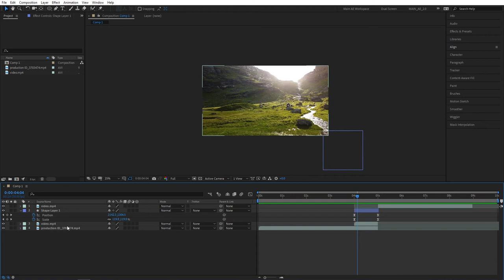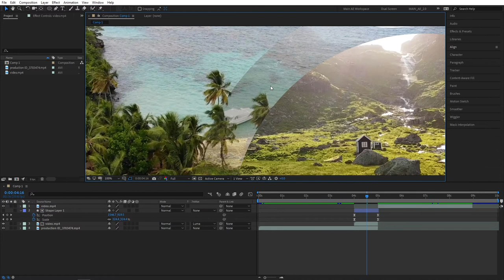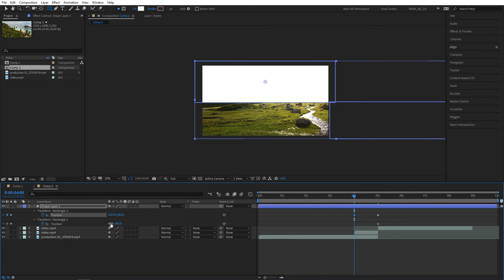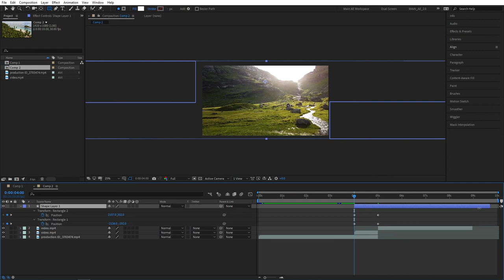Shape Matte Transitions After Effects Tutorial | Storysium Transitions | Track Matte Transitions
Looking for cool and interesting transitions for your videos? Then this Shape Transitions tutorial is for you!
In this video I am showing you how to make simple transitions using shape layers in Adobe After Effects cc 2021. Animated shapes combined with track matte options can create really awesome looking transitions for your videos. You can either use Alpha matte option or Luma matte for a more creative look.
I got inspired by Storysium's Premiere Pro tutorial and thought it would be cool to implement the same technique to After Effects, here is the video I got inspired